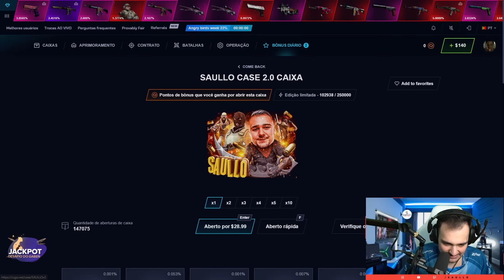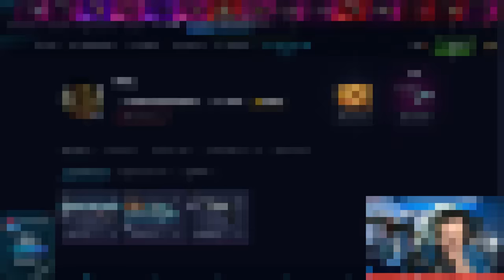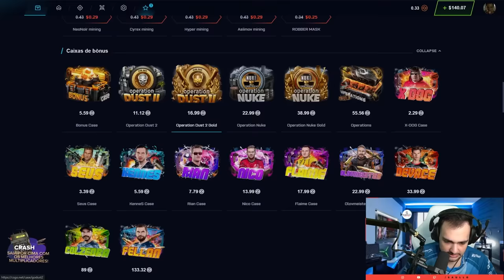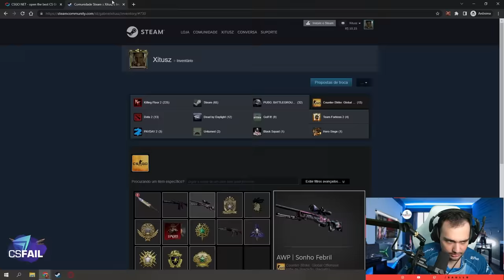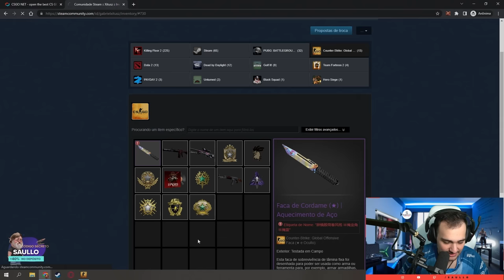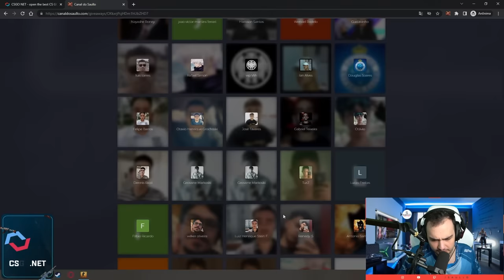Ganhei uma FACA semi BLUE GEM para um INSCRITO 💎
Depositei na conta de um inscrito e ganhei essa faca para ele e veio semi BLUE GEM!